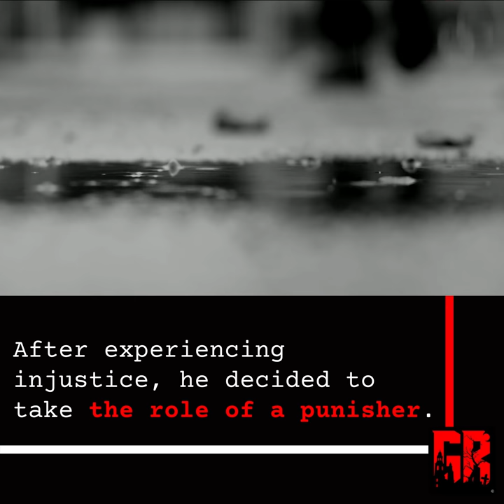Pedro Rodrigues Filho: The Real Life Dexter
Pedro Rodrigues Filho, also known as the real life Dexter, killed more than 70 criminals.